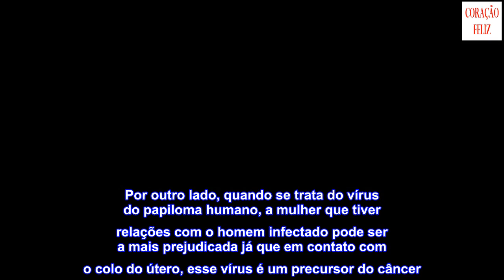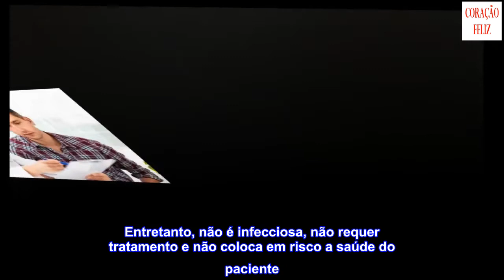Espinhas no pênis: a que se devem?